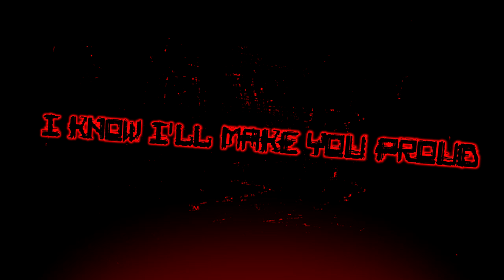D(e)AD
It has been one year...
On this day, at 2:45pm I had one of the most cruel and painful experiences of my life. I found my Dad dead in our backyard.
Has of this day I haven't been able to cope with the pain of such a moment.
This song is for him.

I miss him every single day.

With all my heart. I love you Dad...